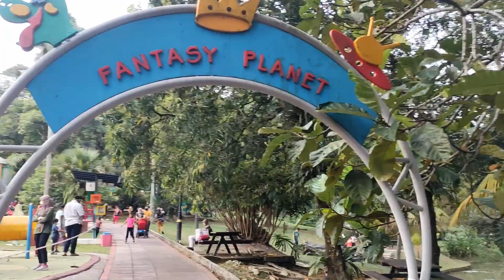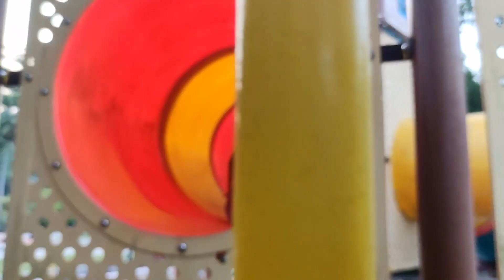Fun Outdoor Playground for kids | Entertainment for Children Play Center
Fantasy Planet | Fun for Kids at Lake Garden outdoor playground | Kuala Lumpur | Malaysia